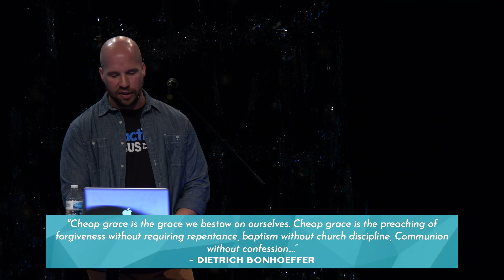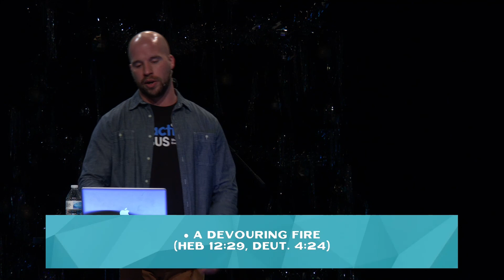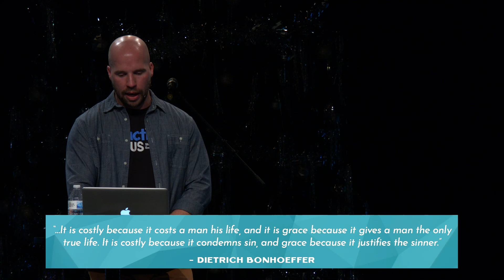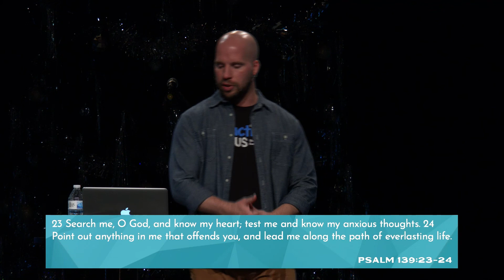Knockoff Christianity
Welcome to Foundations Church Tulsa live! We're a church in Oklahoma committed to making Jesus famous in all we do.

Service times: 8:30a | 10a | 11:30a

Give via text message:
-Follow the prompts
-Register your credit or debit card (first time only)

Give online:
Foundationschurch.tv/give